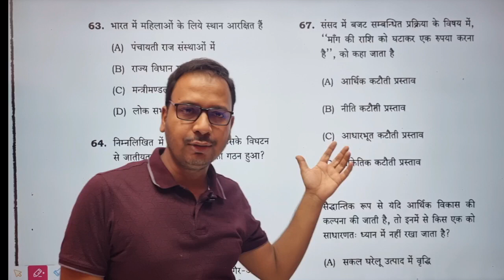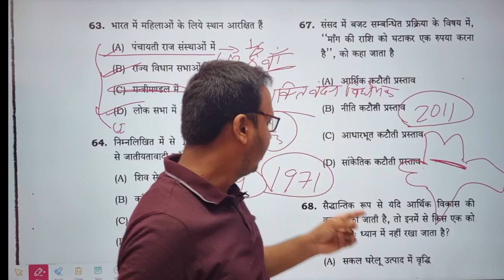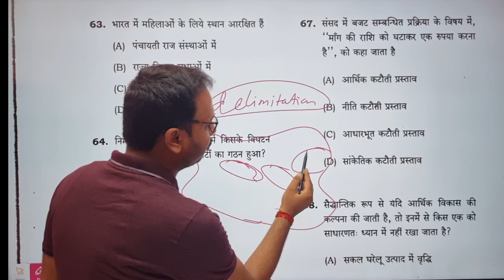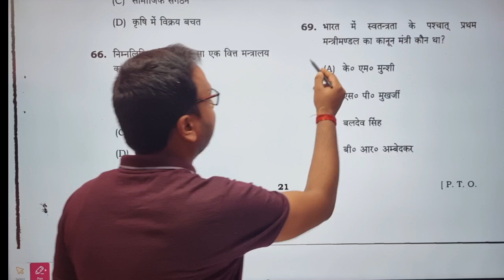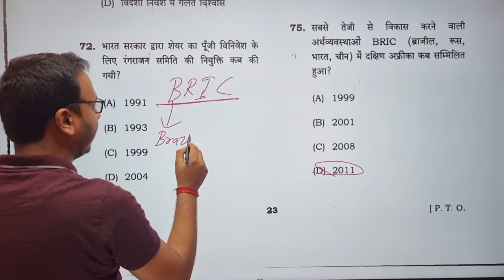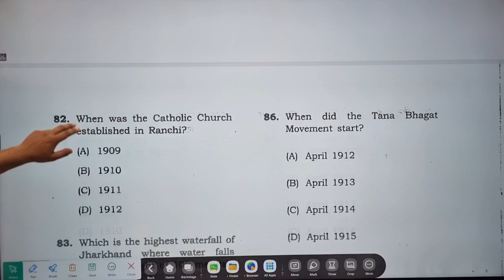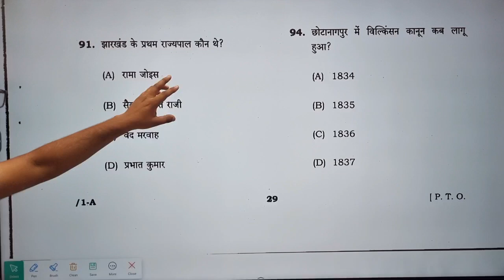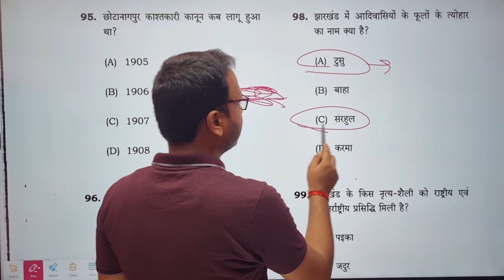5th Jpsc pt question paper | Jpsc cdpo previous year question paper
5th Jpsc pt question paper Part-2  | Jpsc cdpo previous year question paper

Jpsc previous year question part-1